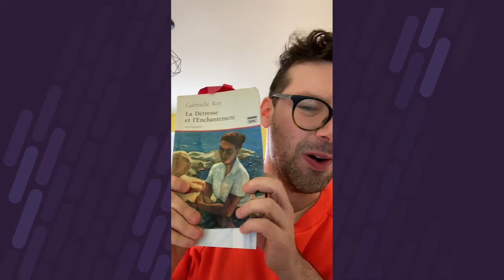Simon Boulerice - Vers le Sommet sur le rapprochement des francophonies canadiennes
Le Sommet sur le rapprochement des francophonies canadiennes aura lieu en mode virtuel du 12 au 17 juin.

Organisé conjointement par le gouvernement du Québec et la FCFA du Canada, ce grand rendez-vous rassemble des organismes et individus francophones et francophiles qui sont déterminés, par des actions concrètes, à faire progresser la francophonie et la langue française au Canada, en resserrant les liens entre les Québécoises et Québécois et les francophones d’un océan à l’autre. Ce sera une occasion unique de bâtir des ponts et d’établir des collaborations durables.

L’écrivain québécois Simon Boulerice nous partage une anecdote quant à l’importance du français au Canada.